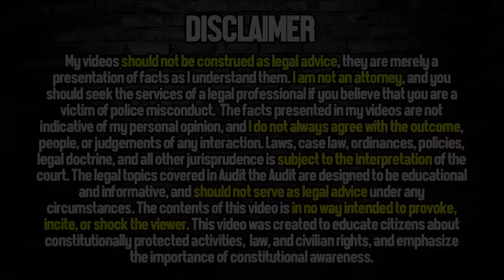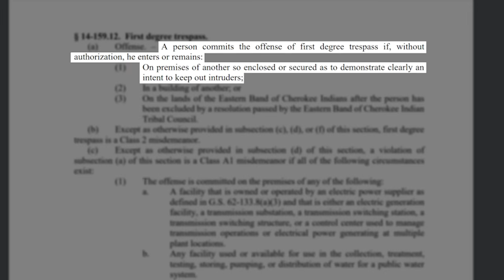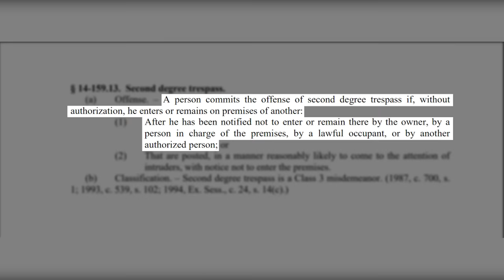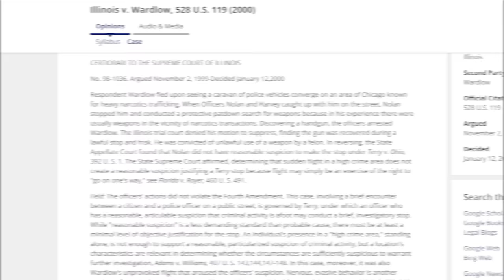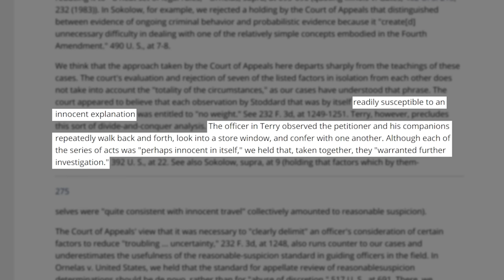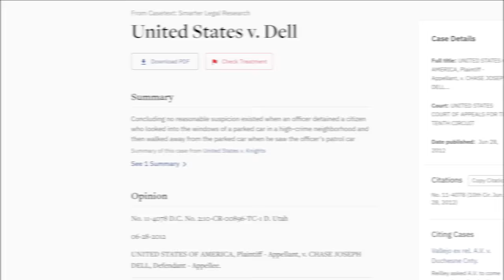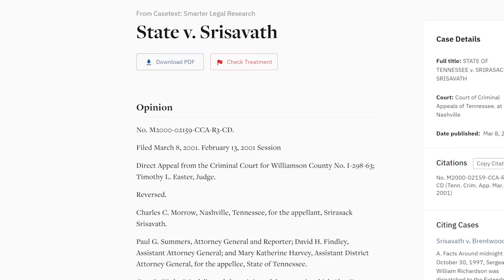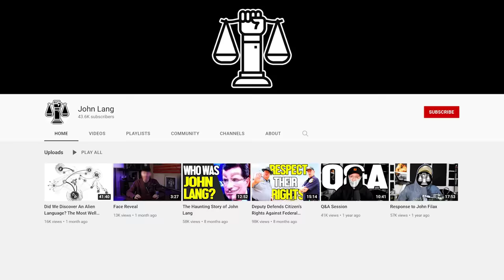Lieutenant Defends Citizen From Lying Cops